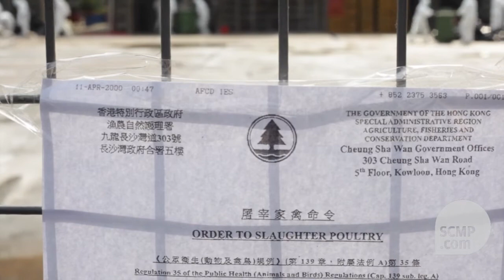Hong Kong culls 20,000 chickens after H7N9 found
Government considers new site to house the two groups of birds as health officials begin cull of 20,000 poultry at Cheung Sha Wan wholesale market. Read the full story here.